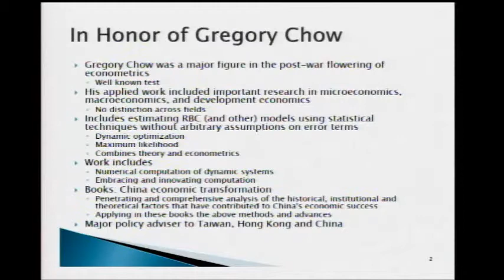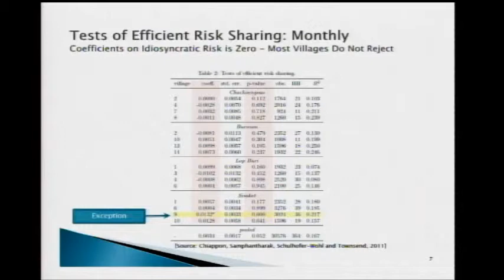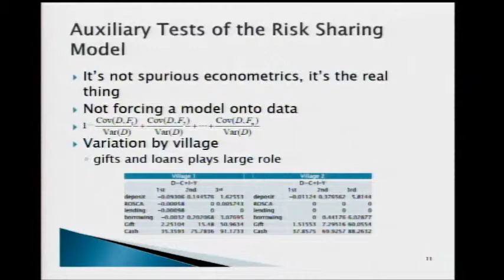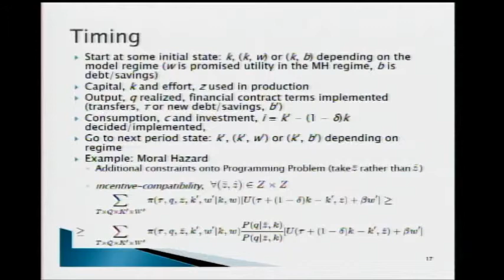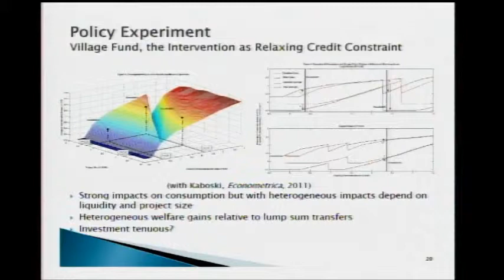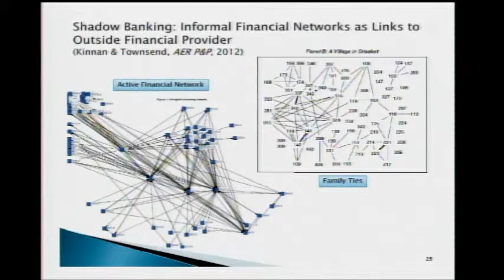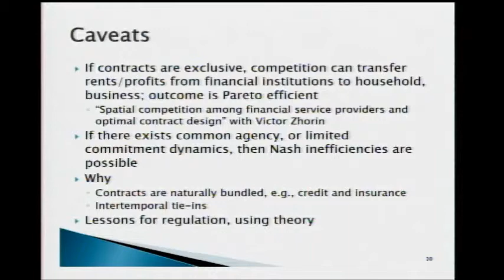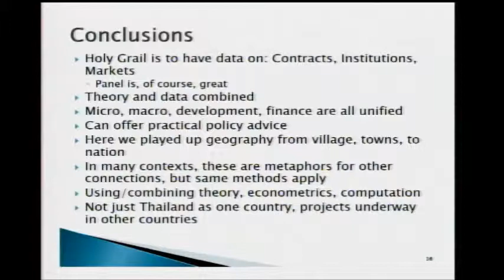AMES 2014 - Academia Sinica: Robert Townsend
Speaker: Professor Robert Townsend (Massachusetts Institute of Technology)
Title: Financial System Design

Delivered at Academia Sinica, Taiwan